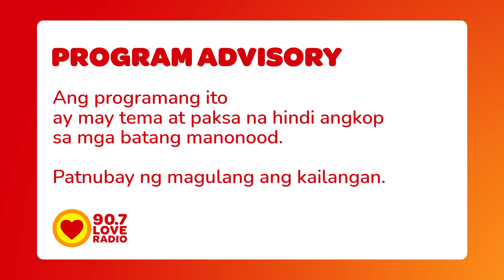Nalasing kami at may ginawa ang kaibigan ko... - Raqi's Secret Files (July 3, 2024)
Nasaksihan ng ating sender na si John ang isang karumaldumal na ginawa ng kanyang kaibigan sa isa pa niyang kaibigan! At siya pa ang lumabas na masama!

3pm-5pm